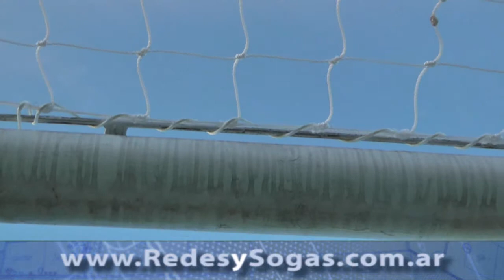Montaje de una red en un arco de futbol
Tenemos las mejores redes para contención de pelotas, redes para cercado perimetral de canchas de fútbol, tenis, paddle, golf, volley.
Redes de futbol tenis, tenis, voley, basquet, basket, volley playero, padel.